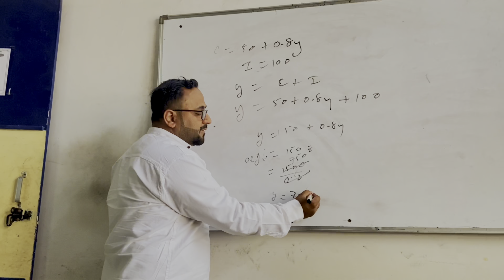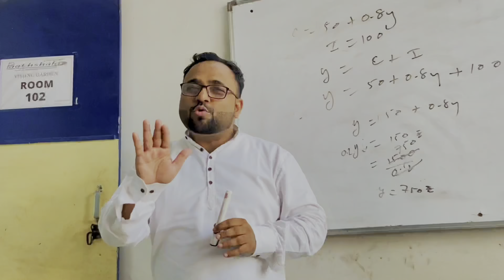शिष्टता शिक्षा का पहला पाठ(Shishtata Shiksha ka pehla paath)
Sir kalaam paathshala team is trying to explain to all students" value of education".In this video we just tried to explain value of education ,,parents and their teachers .how should we obey our parents as they always support their kids for study or for bright future by working hard.
Sir kalaam paathshala is always with all students for their study.
Thanks
NADEEM AHMED
SIR KALAAM PAATHSHALA